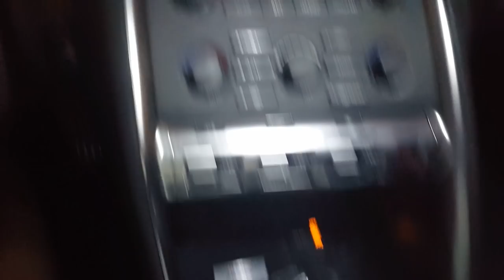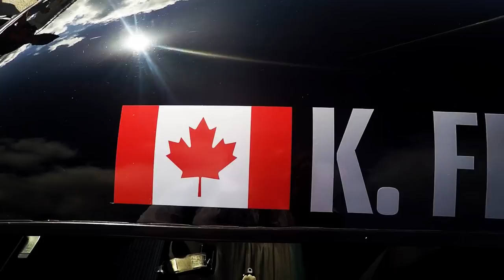Ferrari 458 Italia vs. 360 Modena at Cars And Coffee Austin, Tx. | LOUDEST CAR CONTEST!!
For this episode of RevYourLifeTV , we shall journey out to Cars And Coffee out in Austin, Texas.
Definitely one of my favorite gatherings of all sorts of cars.
For this visit, there was a contest between two Ferrari at ' CarsandCoffeeAustinTexas . ; Ferrari A 458 Italia VS 360 Modena !

Which one is the most loud? Got to watch and find out!

Which one is your FAVORITE CAR?